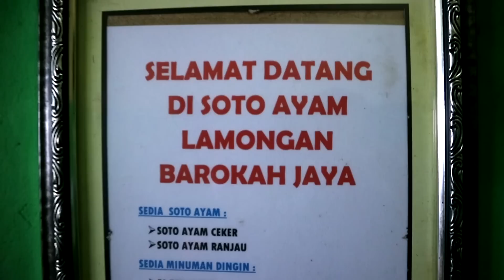BUSYET!!! ADA RANJAU DI SOTO AYAM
Soto ayam lamongan 23 barokah jaya enak banget, apalagi pakai ceker ranjau semakin ciamikkk

Soto Ayam Lamongan 23 Barokah Jaya

Alamat:
Jl. Patra, RT.3/RW.2, Duri Kepa, Kb. Jeruk, Kota Jakarta Barat, DKI Jakarta 11510, Indonesia

Harga:
Soto ceker 13K
Soto Ranjau 13K
Nasi 4K